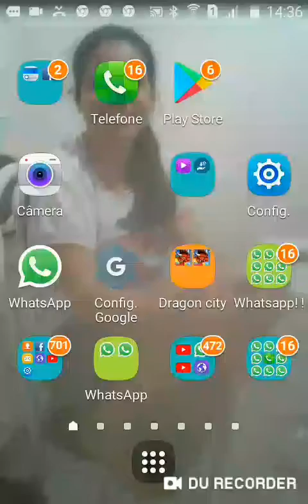JOGANDO DRAGON CITY NA VELOCIDADE MÁXIMA #2